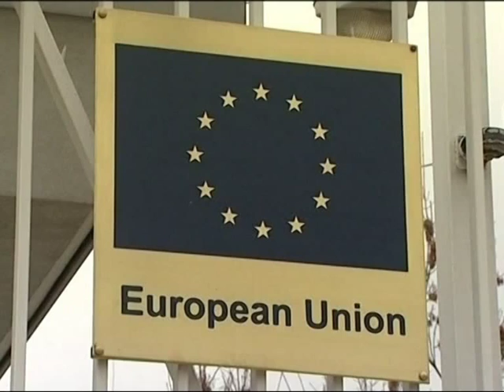BISEDIMET PRISHTINE BEOGRAD DY VENDET KERKOJNE NDIHMEN E BASHKIMIT EUROPIAN LAJM